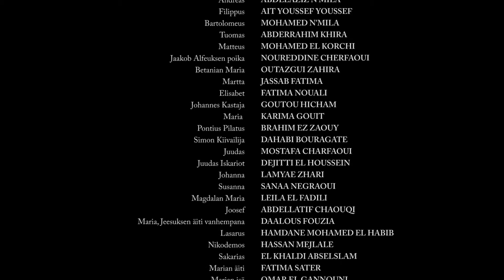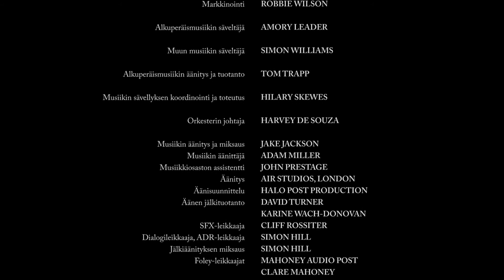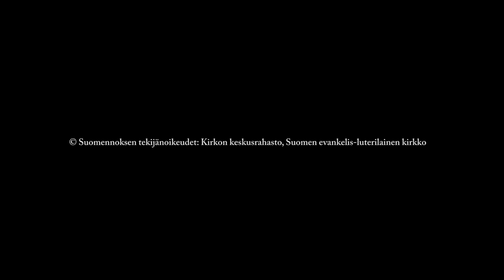FINNISH Evankeliumi Luukkaan mukaan | Luke CREDITS LUMO